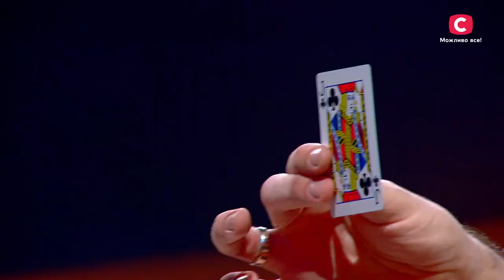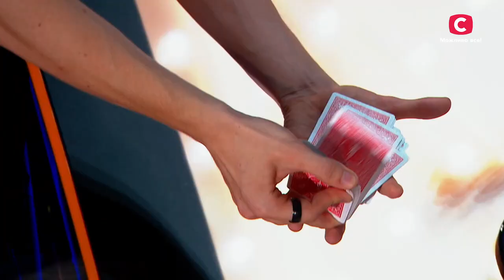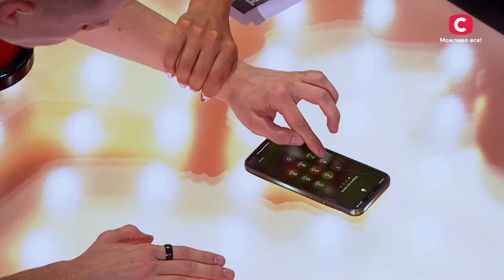MINDBLOWING Magic: GOLDEN BUZZER for Best Mentalists | Amazing Auditions | Got Talent 2022 | ENG SUB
Right now, real-life magic will happen on the stage of Got Talent 2022. Mind2Mind Britain's Got Talent mentalists will get into the judges' heads and read their minds! Think it's impossible? Follow and see for yourself.

Watch one of their most amazing auditions with mind blowing magic tricks and become the witness of real talent of a psychic. See the best magic show that received a golden buzzer!

The best magician Vladislav Kochugura is going to show real magic on Got Talent 2022. Using his sleight of hand and telepathy, the contestant will take you to another world. One of his magic tricks is deducing the password for the phone of the show's judge Ksenia Mishyna.